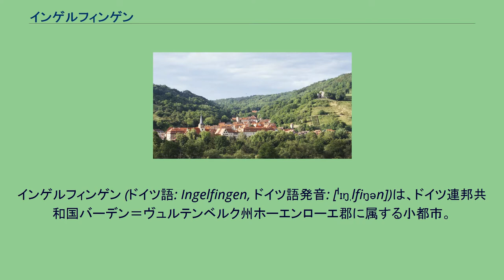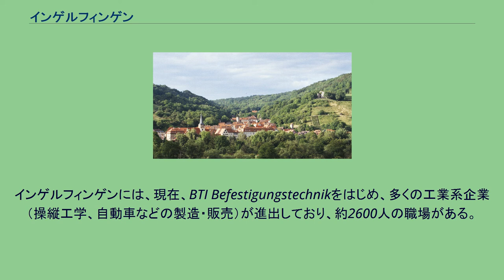インゲルフィンゲン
インゲルフィンゲン (ドイツ語: Ingelfingen, ドイツ語発音: [ˈɪŋ̩lfiŋən])は、ドイツ連邦共和国バーデン＝ヴュルテンベルク州ホーエンローエ郡に属する小都市。
ハイルブロンの東約40km、キュンツェルスアウの西5kmのコッハー川（ネッカー川の支流）下流沿いに位置する。
インゲルフィンゲンは、コッハー川の渓谷に位置する。
インゲルフィンゲンは、中核地区と以下の7つの市区からなる。
クリースバッハ、ディーバッハ、デレンツィンメルン、エーバースタール、ヘルムートハウゼン、シュタッヒェンハウゼン、ヴェルディングスフェルデン。
インゲルフィンゲンは1080年に初めて文献上で言及される。
1323年、皇帝ルートヴィヒ4世はこの町に市場の開催権を与えた。
1701年から1805年まではホーエンローエ伯の宮廷が置かれた。
彼らは、ここに手工業者を移住させ、経済的な隆盛をもたらした。
1892年に、インゲルフィンゲン・ワイン業者協同組合が創立され、現在のワイン製造振興を目的とするコッハータールケラーライの先駆けとなった。
19世紀には、石炭を探していた山師たちにより塩水の治療効果が発見された。
現在では温泉の形以外でも利用されている。
インゲルフィンゲンの市議会は、24議席からなる。
市長を選択する2006年5月7日の選挙で、ミヒャエル・ユルゲン・バウアーは55.94%の得票率で、ヴォルフガング J. シュナイダーの後任に選ばれた。
インゲルフィンゲンは、コッハー＝ヤクスト＝タウバー地方のコッハーベルク大地区に属するワイン町である。
この町はヴュルテンベルク・ワイン街道沿いに位置している。
インゲルフィンゲンの重要な交通路としては、東西に走るコッハータール街道（L1045号線）がある。
南北は連邦道B19号線に直接面しており、ハイルブロンとニュルンベルクを結ぶアウトバーンA6号線までは、B19号線を通って14kmの距離にある。
この街は、ホーエンローエ近郊交通のバス路線が、キュンツェルスアウ、エーリンゲン、バート・メルゲントハイム、その他近隣の町を結んでいる。
最も近い鉄道駅（ヴァルデンブルク）までは15kmの距離である。
市境付近にインゲルフィンゲン＝ビュールホーフ特殊飛行場（私有）とインゲルフィンゲン＝ヘルムートハウゼン特殊飛行場（飛行クラブ）がある。
最寄りの交通飛行場は、ニーダーシュテッテン飛行場およびシュヴェービッシュ・ハル＝ヘッセンタール飛行場で、それぞれ約30kmの距離である。
インゲルフィンゲンには、現在、BTI Befestigungstechnikをはじめ、多くの工業系企業（操縦工学、自動車などの製造・販売）が進出しており、約2600人の職場がある。
インゲルフィンゲン遠望。
画面向かって右の丘の上にリヒテネック城趾が見える。
見応えのあるホーエンローエ伯の城館は、1985年からラートハウス（市庁舎）として用いられている。
見事な貴族の館シュヴァルツェ・ホーフやハクドロン・ムシェルカルク博物館も訪れる価値がある。
リヒテネック城趾は、1250年頃にクラフト・フォン・ボックスベルクが築き、15世紀に破壊された城跡で整備・保存されている。